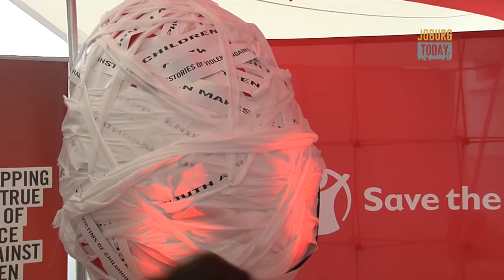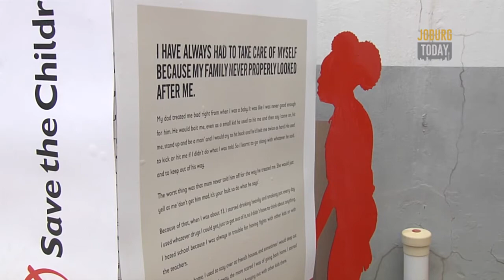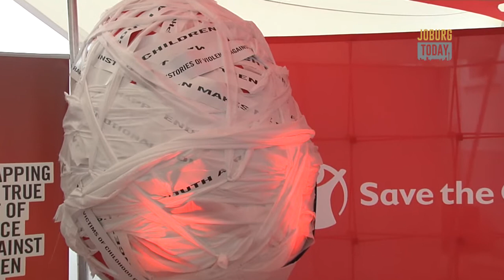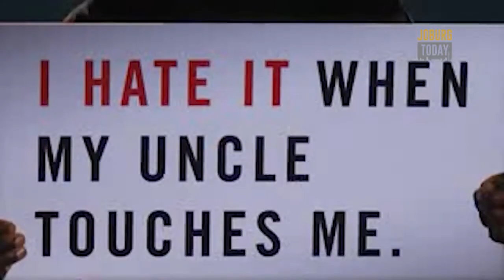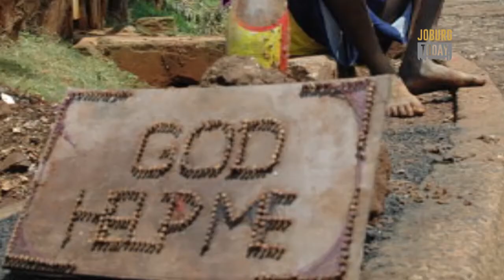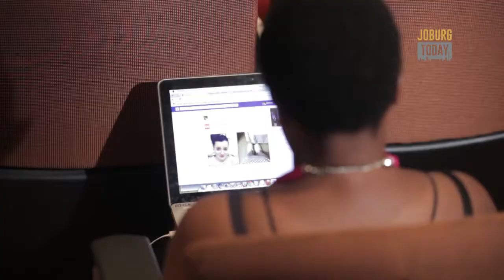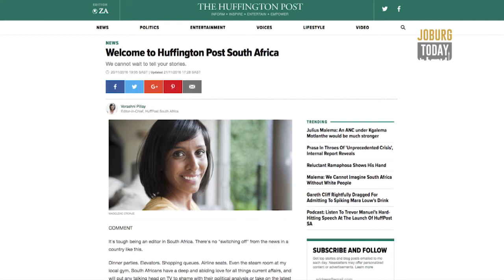Monday 28 November 2016 - Save The Children - State Of The South African Child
In today's show of we take a look at the Save The Children campaign, we also gain more insight about the works of the Nelson Mandela Children's Fund.